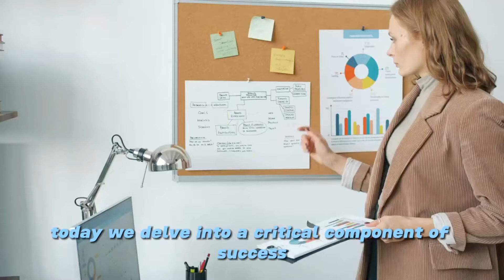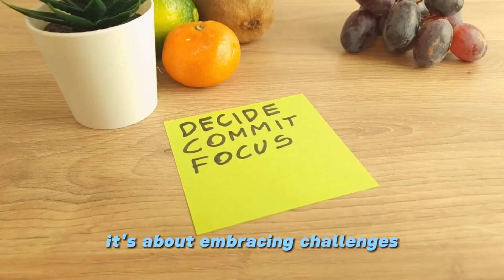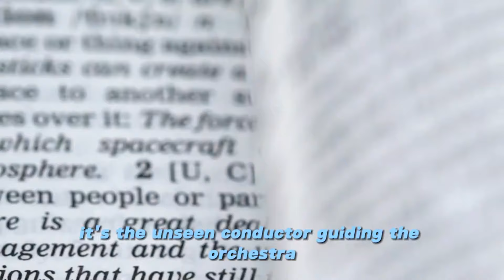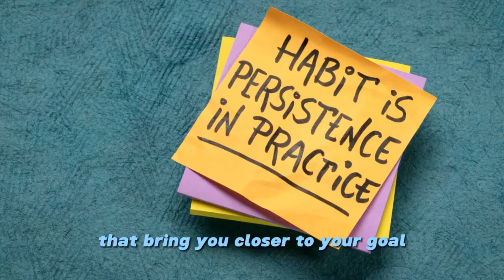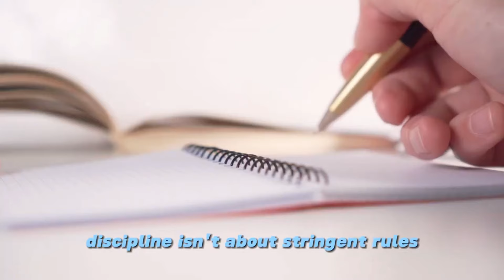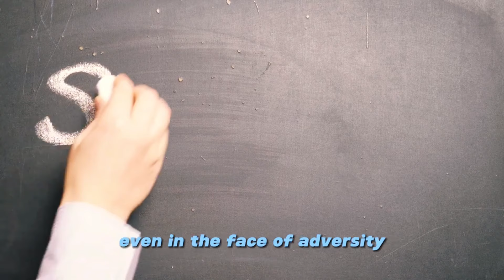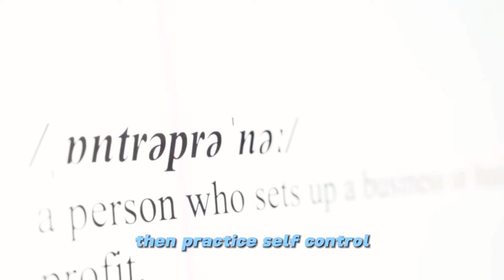How to Build Mental Discipline for Entrepreneurial Greatness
Unlock the key to entrepreneurial success by mastering mental discipline! In this video, we'll dive deep into the habits and strategies successful entrepreneurs use to stay focused, motivated, and resilient in the face of challenges. Whether you're just starting out or scaling your business, building mental toughness is essential for long-term growth. Learn how to develop a winning mindset, break free from distractions, and stay on track toward your goals. Don’t let excuses hold you back—watch now and start your journey to entrepreneurial greatness!